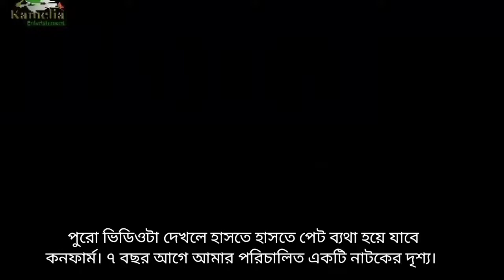খালিদ হাসান রাজ পরিচালিত ২০১৬ সালের মেঘের পরী নাটকের একটি হাসির দৃশ্য || Old Natok Comedy Scene Raz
Bangla old natok Megher pori.. Comedy scene..Directed by Khalid Hasan Raz
Release 2016 Eid ul fitre..
Location Madaripur city